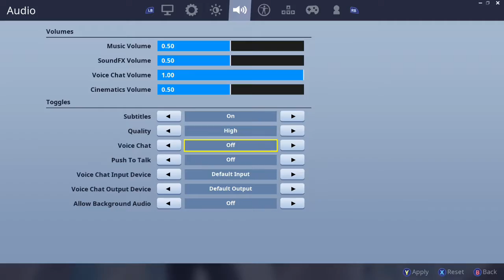gold ninja gaming way fortnite super duo raining cars